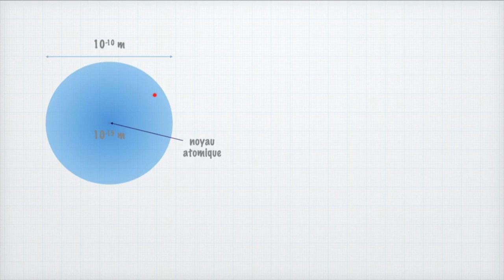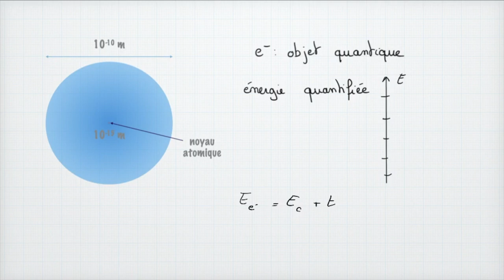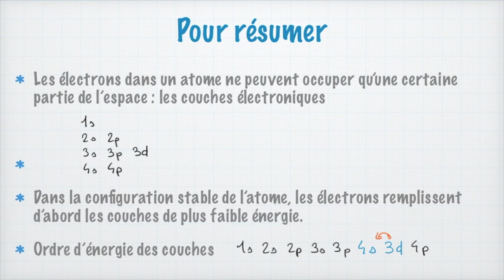Couches électroniques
Bienvenue sur la chaîne de Profcoudert, la chaîne qui vous explique vos cours de physique (et de chimie !) de façon simple.

Plongeons au coeur de la matière dans l'infiniment petit. Dans ce monde des atomes, attardons-nous sur un personnage particulier : l'électron. L'électron est un objet quantique, ce qui veut dire qu'il n'obéit pas aux mêmes règles que vous et moi. Et ces règles notamment lui imposent des endroits de l'espace où il peut être : les couches électroniques. Ce phénomènes de couche sont à la base des réactivités des atomes et donc de la chimie. Autant vous dire que c'est important à maîtriser !